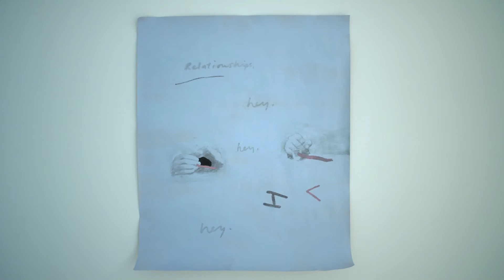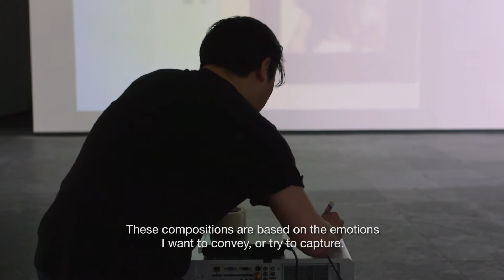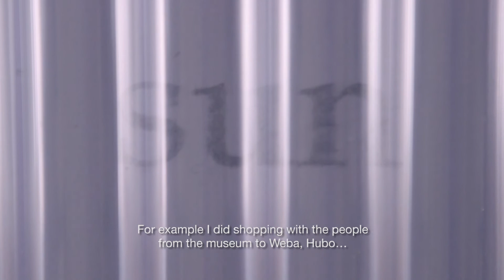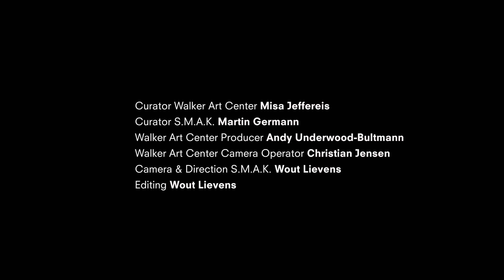ON SHOW AT S.M.A.K. Meet the artist | Lee Kit. 2016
On the occasion of the exhibitions 'A small sound in your head' at S.M.A.K. (Ghent) and 'Hold your breathe, dance slowly' in Walker Art Centre (Minneapolis) a short documentary has been made around the artist Lee Kit.

The presentation in S.M.A.K. unfolds as a spatial installation consisting of drawings, films, projections and household items in one wing of S.M.A.K.'s ground flour, where he investigates the delicate, ambiguous border between the borders of private and public. On show until 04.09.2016.